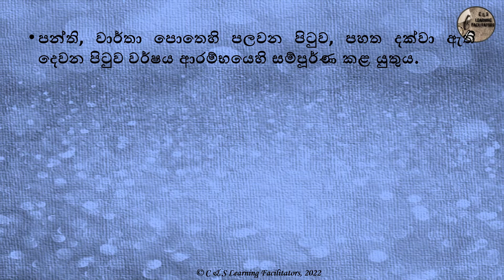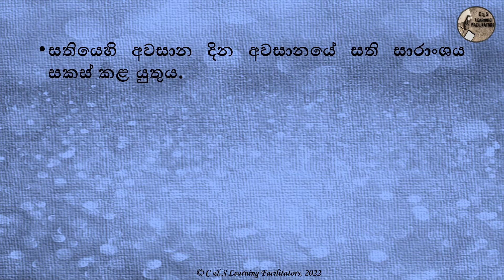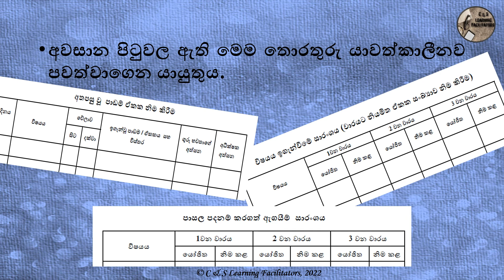All about Class Record Book